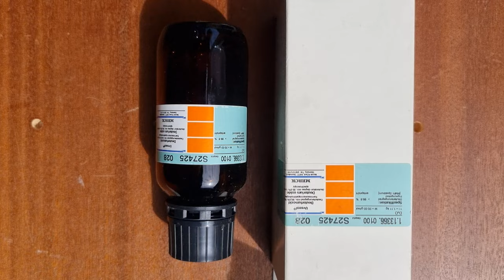LION - D2O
D2O

BANK: HSBC
Branch Address: 153 North Street Brighton, East Sussex, BN1 1SW
Account Name: Quantum Heat C.I.C
Sort Code: 40-14-03
Acc No.: 12631571
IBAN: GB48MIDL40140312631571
SWIFTBIC: MIDLGB22